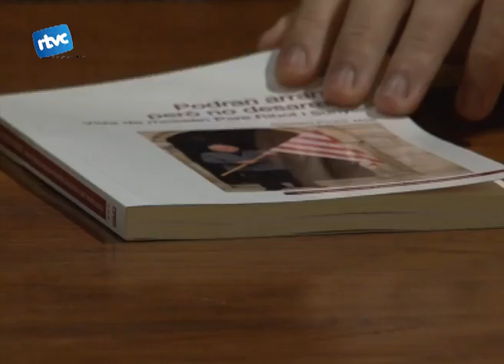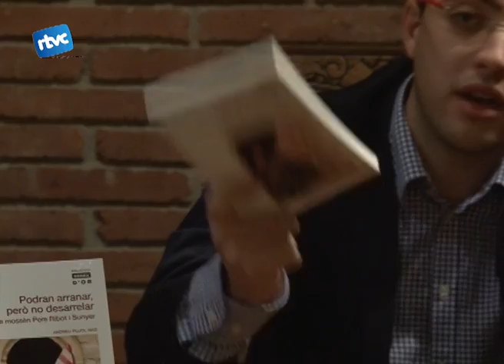Mossèn Pere Ribot en llibre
L'Espai 31  va presentar un llibre: podran arranar, però no desarrelar" Vida de mossèn Pere Ribot".